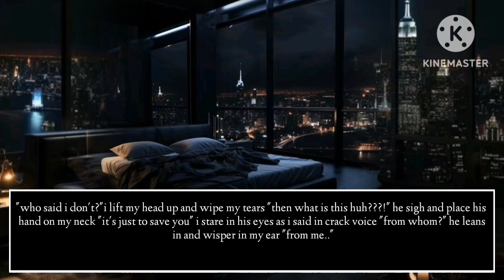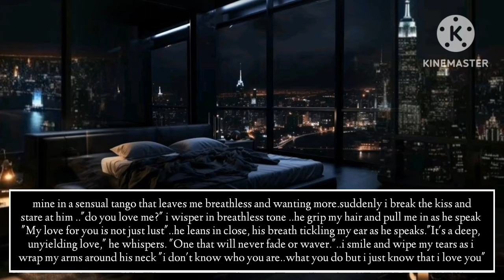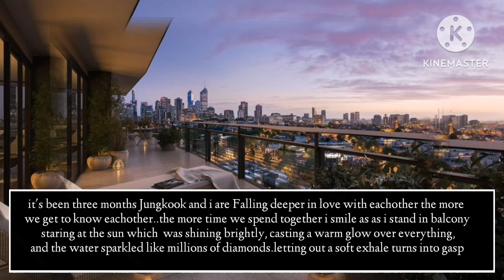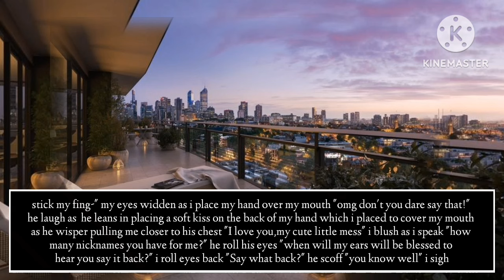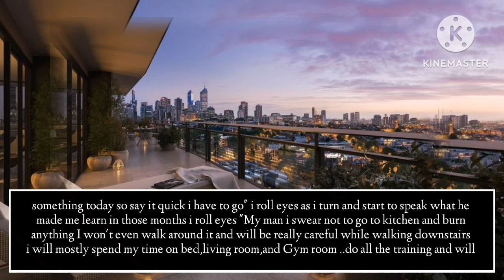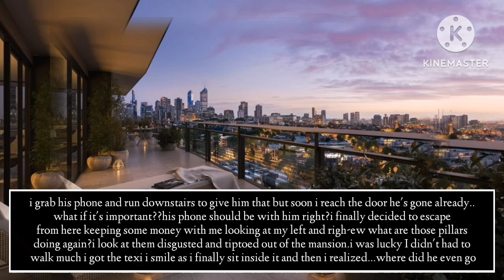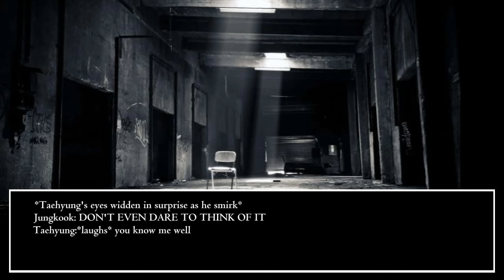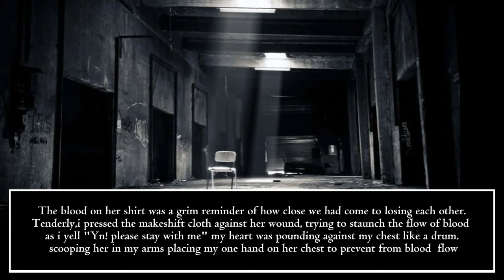#6 |𝐉𝐮𝐧𝐠𝐤𝐨𝐨𝐤 𝐟𝐟|𝐖𝐡𝐞𝐧 𝐂𝐡𝐢𝐥𝐝𝐢𝐬𝐡 𝐠𝐢𝐫𝐥 𝐠𝐨𝐭 𝐦𝐚𝐫𝐫𝐢𝐞𝐝 𝐭𝐨 𝐃𝐚𝐧𝐠𝐞𝐫𝐨𝐮𝐬 𝐌𝐚𝐟𝐢𝐚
My ladies Hope you Enjoyed it🥂✨

ᴛʜɪꜱ ꜰꜰ ɪꜱ ᴊᴜꜱᴛ ꜰᴏʀ ᴇɴᴛᴇʀᴛᴀɪɴɪɴɢ ᴘᴜʀᴘᴏꜱᴇ ᴀɴᴅ ʜᴀꜱ ɴᴏᴛʜɪɴɢ ᴛᴏ ᴅᴏ ᴡɪᴛʜ ɪᴅᴏʟꜱ ɪ ʜɪɢʜʟʏ ʀᴇꜱᴘᴇᴄᴛ ᴛʜᴇᴍ ᴀʟʟ
 ɪᴍᴀɢᴇꜱ ᴀɴᴅ ᴀʀᴇ ɴᴏᴛ ᴍɪɴᴇ ᴏɴʟʏ ꜱᴛᴏʀʏ ɪꜱ ᴍɪɴᴇ ʜᴏᴘᴇ ʏᴏᴜ ᴀʟʟ ʟɪᴋᴇ ɪᴛ
 ᴀᴘᴘ ᴜꜱᴇᴅ ꜰᴏʀ ᴇᴅɪᴛɪɴɢ:
ᴄᴀᴘᴄᴜᴛ(ꜰᴏʀ ꜰᴀɴꜰɪᴄ)
ᴘɪɴᴛᴇʀᴇꜱᴛ (ꜰᴏʀ ɪᴍᴀɢᴇꜱ)
ᴘɪᴄꜱᴀʀᴛ (ꜰᴏʀ ᴍᴀᴋɪɴɢ ᴛʜᴜᴍʙɴᴀɪʟ)
ʟᴏᴠᴇ ʏᴏᴜ ᴀʟʟ ✨🙌